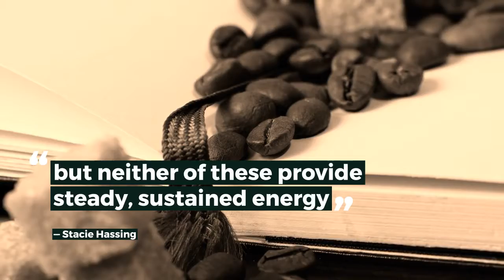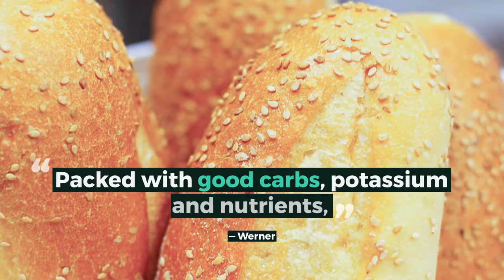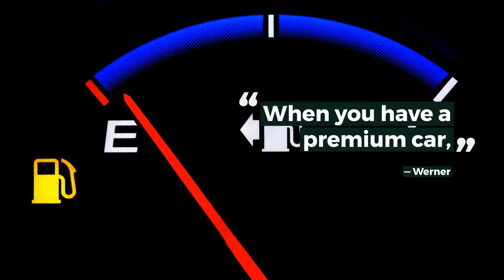7 Best Food To boosts Your Energy | Better Than Cup of Coffee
7 Best Food To boosts Your Energy | Better Than Cup of Coffee

With constant technological pings, a heavy workload, an ambitious workout schedule, and a busy social calendar, it’s no wonder you’re always tired and tempted to hit the snooze button every. single. morning. You’re not alone: A whopping 85 percent of Americans wake up already feeling poorly rested (yes, already), according to a recent survey.

Aiming for eight hours of shuteye is a great start to tame the tiredness, of course, but that’s not always possible. Your daily habits can fill in the energy gaps if you eat a healthy diet, according to Jenna A. Werner, RD, creator of Happy Slim Healthy. “Food is our fuel. Calories are literally units of energy. When we eat the right foods and the right combinations of foods we are literally fueling our bodies.” Here are seven RD-approved eats that will perk you up until you can pencil in more pillow time.